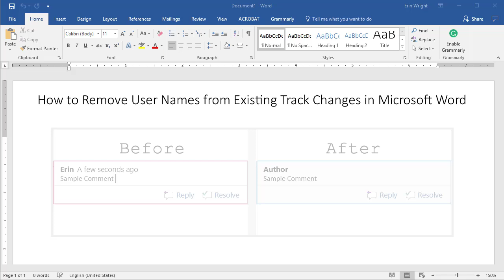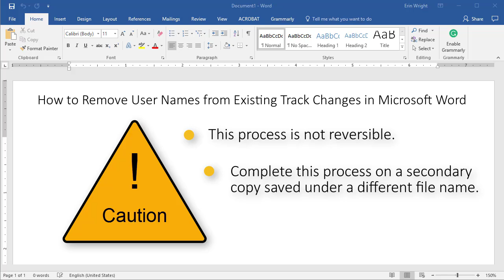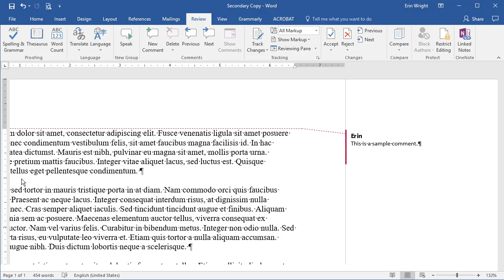How to Remove User Names from Existing Track Changes in Microsoft Word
Learn how to replace existing and future user names connected to all Track Changes comments and edits with the default label Author. **Note that this process will also remove time stamps (time and date) from comments and edits.

This tutorial was created in Word 2016; however, the steps are the same for Word 2019 and Word for Microsoft 365 and similar for Word 2013 and Word 2010.

for more information on writing, editing, and document software.

🔎Please leave topic suggestions about Microsoft Word or Adobe Acrobat in the comment section below. Although I can’t guarantee I will be able to accommodate all requests, I will certainly make an effort to create as many viewer-requested videos as possible.